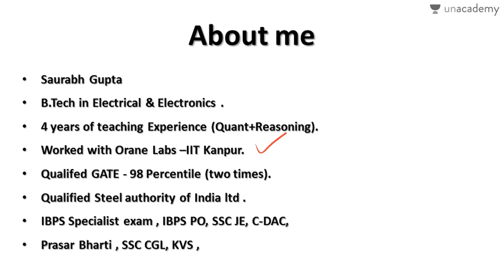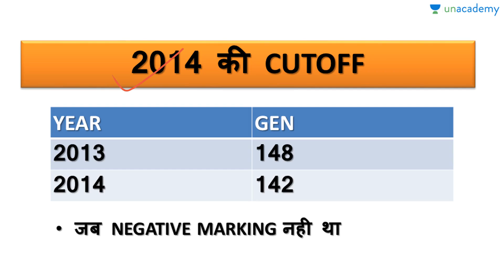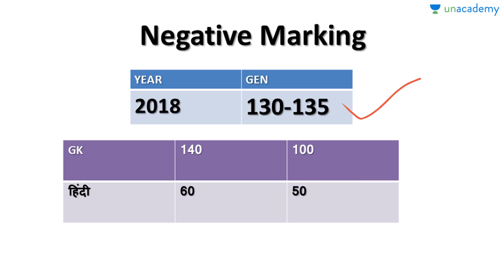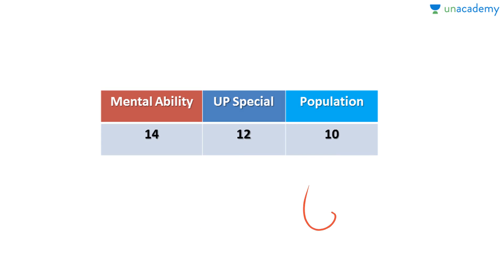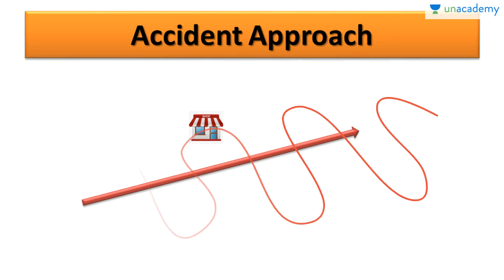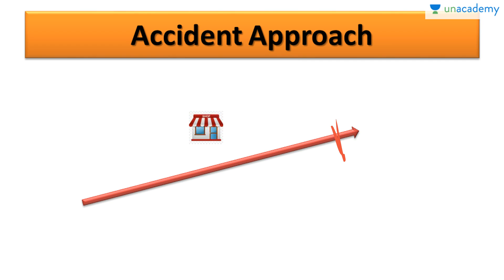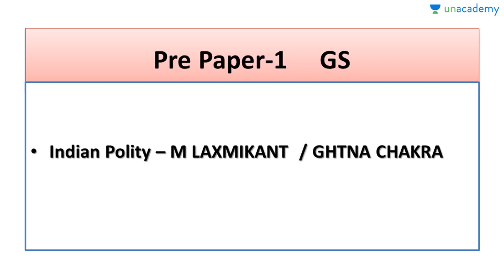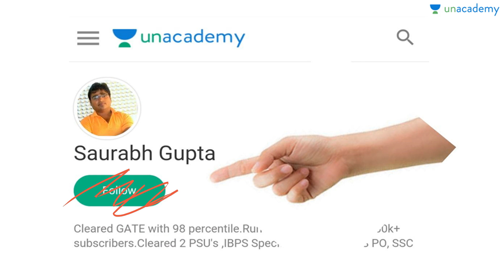Strategy to Clear UPPSC RO:ARO 2018 in 30 Days - UPPSC - Unacademy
In this course Saurabh Gupta has discussing Perfect strategy and planning for Upcoming UPPSC RO/ARO Samiksha adhikari exam 2018 to clear this exam in very first attempt.
This lesson covers UPPSC RO:ARO 2018, exam pattern,  year 2013 cutoff, year 2014 cutoff, Negative marking, Method of studying, Accident approach, Pre-paper 1 GS and Pre-paper Hindi.
Must watch for all UPPSC students.